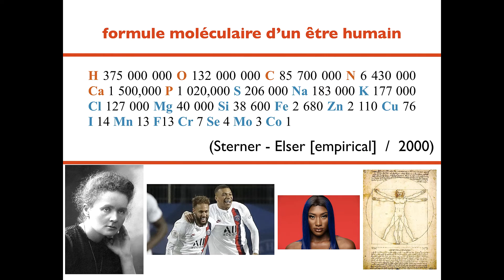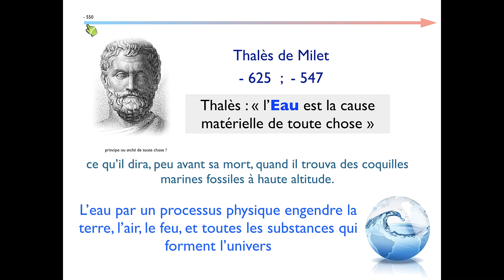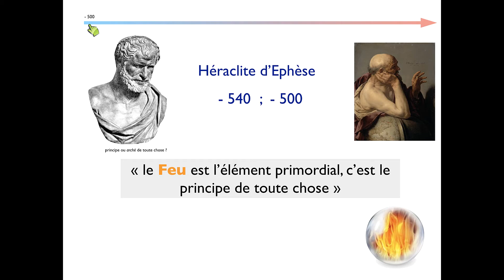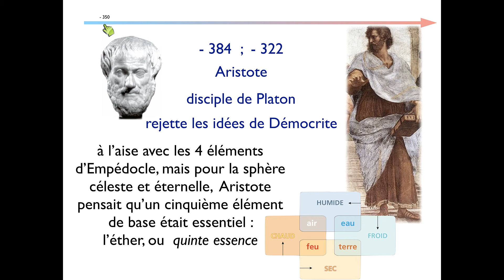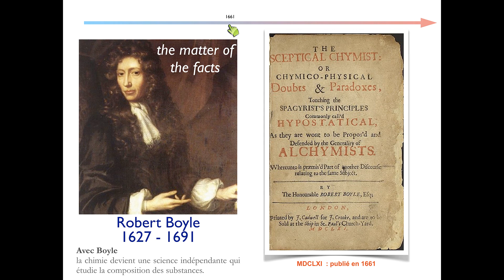Chimie at'home : le tableau périodique - partie 1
partie 1 : de Démocrite à Robert Boyle